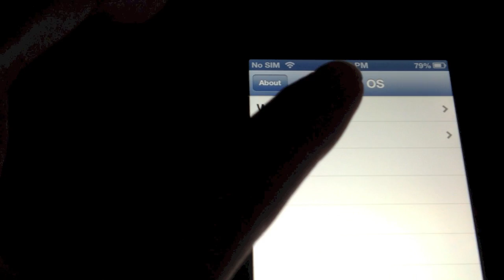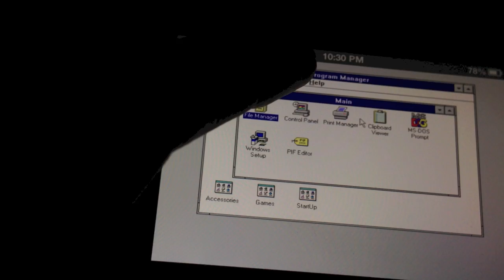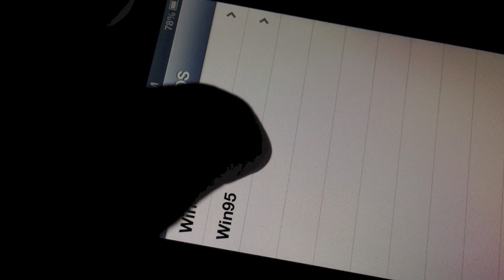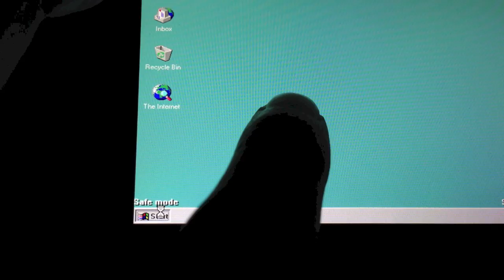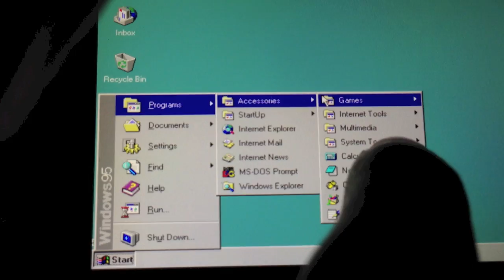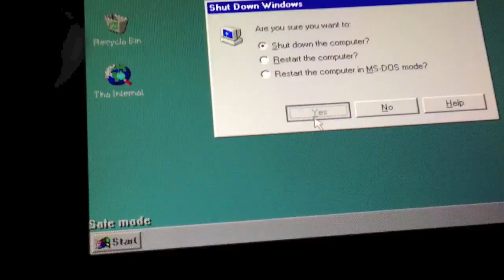Windows 3.1 and 95 Running on a jailbroken iPhone 5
This is Windows 3.1 and 95 running on a jailbroken iPhone 5. To do this, I used an app called "Bochs".

Just SSH it to /var/mobile/ and use iFile to install it. Just tab the .deb, and then tap "Installer".